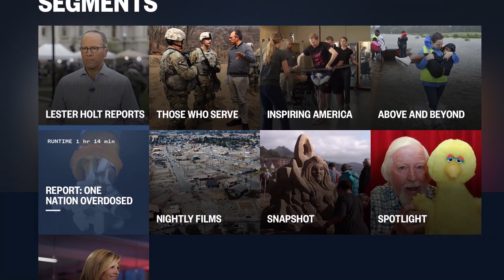The Drink with Kate Snow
The Drink with Kate Snow - an interview series where NBC Nightly News Sunday anchor Kate Snow unpacks the success stories of people who have risen to the top of their fields, over the course of a drink.